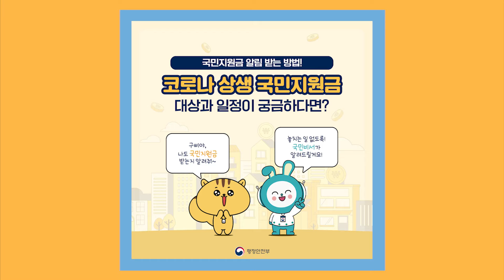코로나 상생 국민지원금 알림 받는 방법